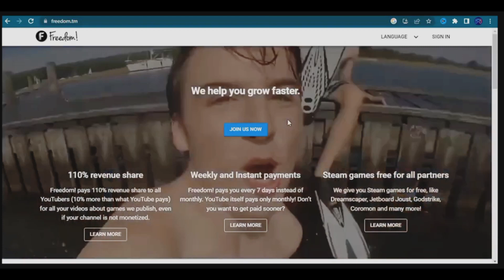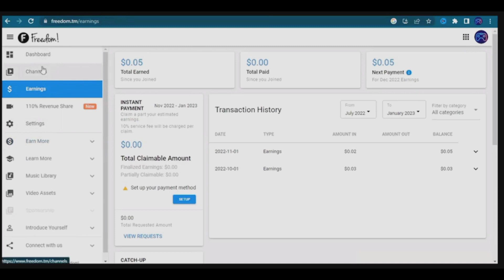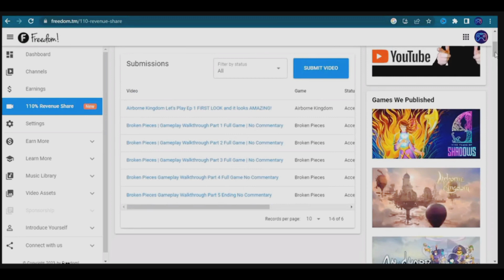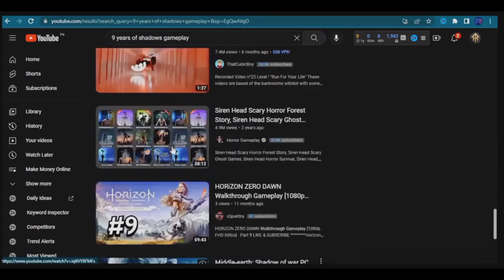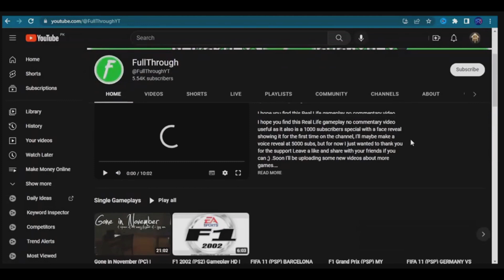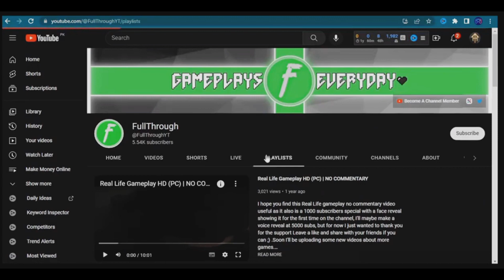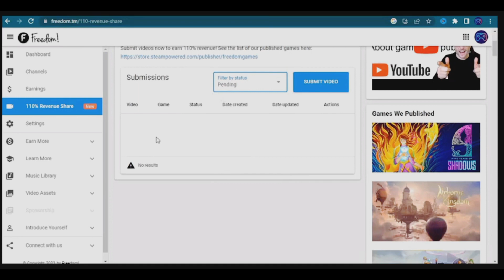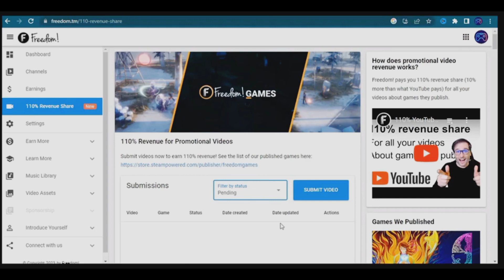online earn money from internet | how to earn money with no skill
Hi everyone, this is Malik Afzal and welcome to my TECHNICAL SKILLS & PPSC channel. In this video, I am going to show you how to earn money online, tricks and tips. My channel is about [TECHNICAL SKILLS]. I cover a lot of online money earning ways. This is skilled based learning channel.  It is also helpful for the preparation of all kind of Punjab, Federal Governments, Upcoming Jobs, Competition and all kind of Admission Tests and exams.
My Mission 🏆 on this channel is to help people make money online by completely guiding of technical skills. There are so many ways to earn money online and work from home, but most of them require you to build an online presence. I focus on methods that require no online presence at all, so you can make money from the internet and still be quiet, behind the scenes without anyone knowing you are cashing big bucks online. Currently, I am on a mission to help 100,000 people earn their first $10,000 online.

✅ Freelancer ID: @PAfzal123

Online Business in Pakistan,Online Market Online Business in Pakistan Online Market azadc123 azad chaiwala moeny how to make money pakistan pakistan business idea amazon Pakistan amazon se paise kamain amazon se paise extreme commerce enablers amazon